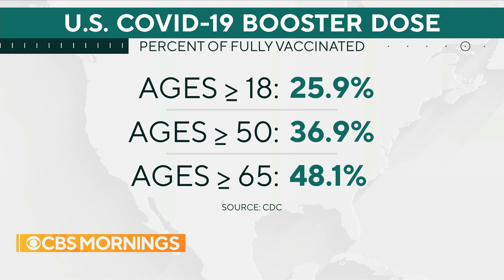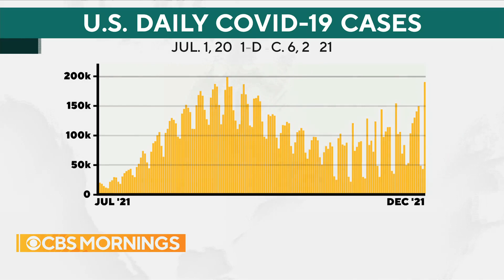Dr. Agus on Omicron severity, contagiousness and effectiveness of treatments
CBS News medical contributor Dr. David Agus joins "CBS Mornings" to discuss the latest research into the severity and contagiousness of the Omicron variant.